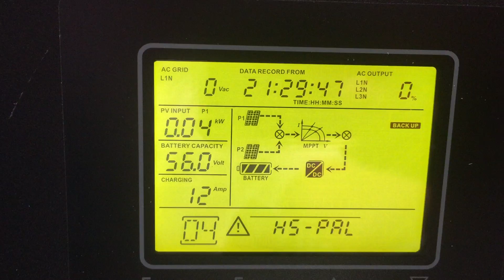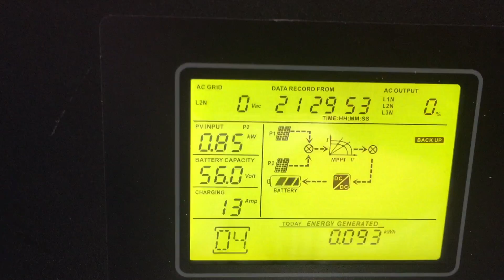東帝汶的太陽能量用LCD螢幕來看看發電強度@20171115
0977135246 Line